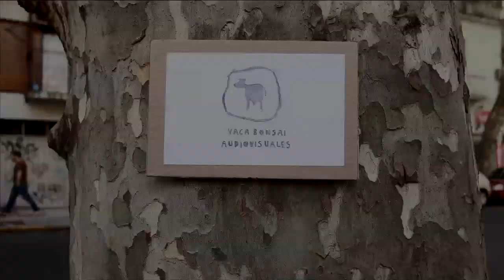Festival Cartón 2013 - Spot 01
Festival internacional de Fm la Tribu.  Cartón 2013 - Spot 02